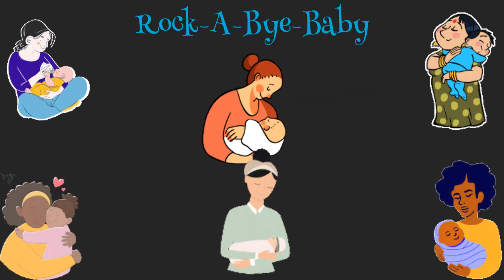Rock-A-Bye-Baby | Granny's Lullaby For Babies 👶 😴 💕